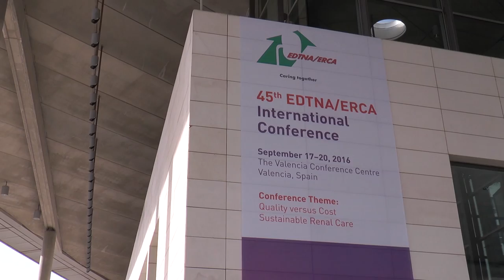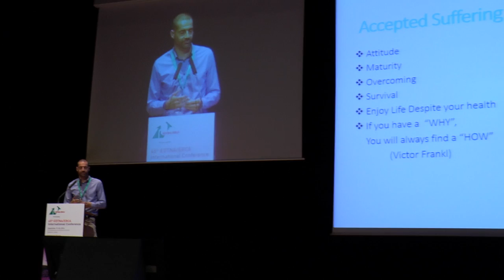Congreso Internacional de Enfermería Nefrológica | Cecova TV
La Asociación Europea de Cuidados Renales y la Asociación Europea de Enfermería de Diálisis y Trasplante ha elegido la ciudad de Valencia para celebrar la 45 edición de su Congreso Internacional. Un foro de debate, de exposición y punto de encuentro entre los diferentes profesionales que día a día trabajan con pacientes de nefrología en diferentes puntos del mundo.